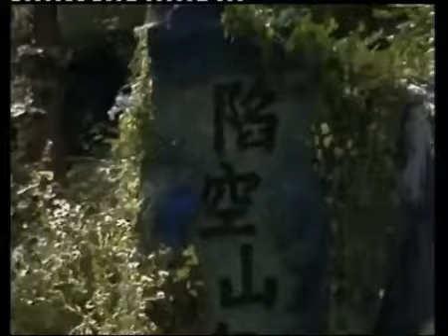លោកគ្រូថាងចេងទៅចម្លងធម៌ 1986 ភាគទី 30 Journey to the West 1986 | រឿងភាគចិននិយាយខ្មែរ | Chinese Drama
លោកគ្រូថាងចេងទៅចម្លងធម៌ 1986 ភាគទី 30 Journey to the West 1986 | រឿងភាគចិននិយាយខ្មែរ | Chinese Drama Full HD 1080p

សេចក្តីសង្ខេប៖
វាពិពណ៌នាជាចម្បងអំពីរឿង ស៊ុន អ៊ូខុង ការពារព្រះសង្ឃថាងពីការទៅបស្ចិមប្រទេស ដើម្បីទទួលបានគម្ពីរពុទ្ធសាសនា និងឆ្លងកាត់ការលំបាកប៉ែតសិបមួយ។ ការ​សិក្សា​គម្ពីរ​ព្រះពុទ្ធ​សាសនា​របស់​លោក Tang Monk ជា​រឿង​ពិត​ក្នុង​ប្រវត្តិសាស្ត្រ។ ប្រហែល 1,300 ឆ្នាំមុន ក្នុងឆ្នាំដំបូងនៃ Zhenguan (627) នៃអធិរាជ Taizong នៃរាជវង្សថាង Xuanzang ដែលជាព្រះសង្ឃវ័យក្មេង 25 ឆ្នាំបានចាកចេញពីរាជធានី Chang'an ហើយទៅ Tianzhu (ឥណ្ឌា) ដើម្បីសិក្សាតែម្នាក់ឯង។ បន្ទាប់ពីចេញដំណើរពីទីក្រុង Chang'an គាត់បានឆ្លងកាត់អាស៊ីកណ្តាល អាហ្វហ្គានីស្ថាន និងប៉ាគីស្ថាន ហើយបានឆ្លងកាត់ការលំបាក និងឧបសគ្គជាច្រើន មុនពេលទៅដល់ប្រទេសឥណ្ឌា។ គាត់បានសិក្សានៅទីនោះអស់រយៈពេលជាងពីរឆ្នាំ ហើយជាវាគ្មិនសំខាន់នៅឯការជជែកដេញដោលទ្រង់ទ្រាយធំអំពីគម្ពីរពុទ្ធសាសនា ជាកន្លែងដែលគាត់ទទួលបានការសរសើរ។

លោកគ្រូថាងចេងទៅចម្លងធម៌ 1986, ភាគទី 30, Journey to the West 30, រឿងចិន, រឿងភាគចិន, រឿងភាគចិននិយាយខ្មែរ, Full HD 1080p,
ថាងចេង, ចម្លងធម៌, យុទ្ធសិល្ប៍, ស៊ុន អ៊ូខុង, មហាទេព,